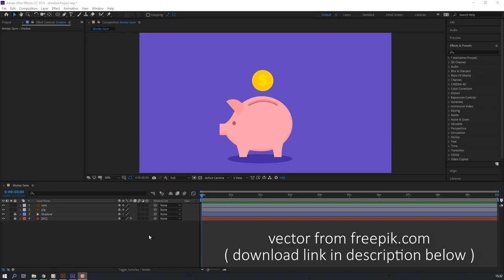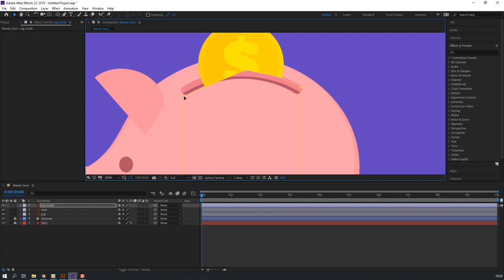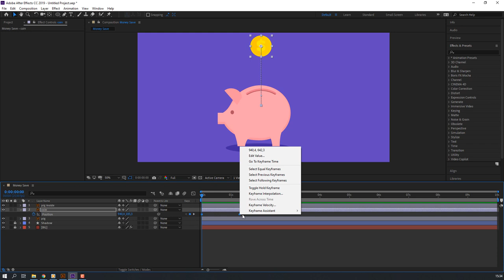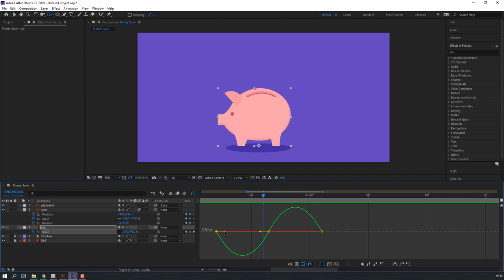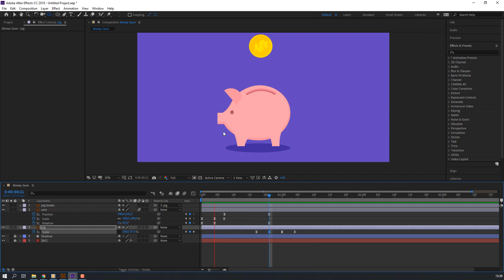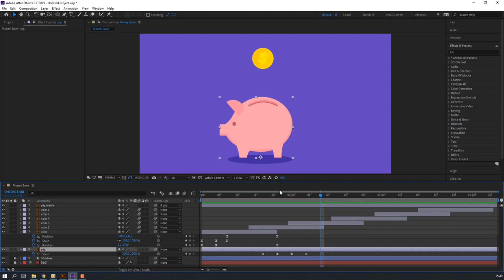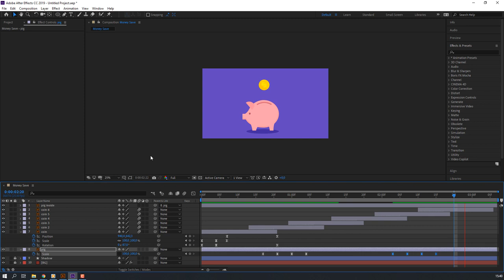Piggy Bank Animation in After Effects Tutorial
after effects
after effects adobe
plugins for after effects
after effects motion tracking
after effects mask
after effects transition
after effects how to render
after effects rotoscoping
element 3d
element 3d after effects
element 3d tutorials
element 3d vfx
element 3d motion graphics
motion graphics
motion designer
motion graphics tutorials
motion graphics with after effects
motion graphics software
motion graphics freelance
how to create motion graphics
motion graphics portfolio
3ds max autodesk
3ds max tutorials
3ds max modeling tutorials
3ds max 2020
3ds max vray
3ds max octane render
3ds max animation
3ds max render tutorial
3ds max realistic render
3d realistic render tutorial
vfx software
vfx studio
vfx tutorials
after effects vfx tutorials
visual effects
learn visual effects
film visual effects
making of
vfx cg breakdown
3d vfx breakdown
vfx in 3ds max
vfx in after effects
mocha pro tutorials
mocha rotoscoping tutorials
vfx school
vfx course
vfx education tutorials
3ds max tutorial
3ds max tutorials
3ds max tutorial for beginners
modeling in 3ds max tutorial
octane render
octane realistic tutorials
octane otoy
octane materials
octane lighting
learn octane
octane tutorial
vray for 3ds max tutorial
3ds max tutorial vray
3ds max tutorial architecture
3ds max interior tutorials
3ds max exterior tutorials
3d motion graphic tutorial
3ds max motion graphics tutorial
3ds max motion design
3ds max motion tutorials